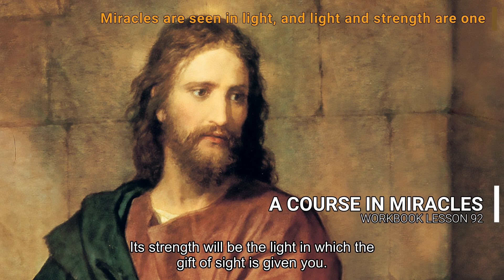A COURSE IN MIRACLES - WORKBOOK LESSON 92 (spoken with subtitles)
Lesson 92
"Miracles are seen in light, and light and strength are one."
The idea for today is an extension of the previous one. You do not think of light in terms of strength and darkness in terms of weakness. That is because your idea of what seeing means is tied up with the body, and its eyes and brain. This is why you believe that you can change what you see by keeping little bits of glass or other clear material before your eyes held in a frame or placed against the eye.

These are among the many magical beliefs that come from the conviction you are a body, and the body's eyes can see. You also believe the body's brain can think. If you but understood the nature of thought, you could but laugh at this insane idea. It is as if you thought you held the match that lights the sun and gives it all its warmth; or that you had the universe imprisoned in your hand, securely bound until you let it go. Yet this is no more foolish than to believe the body's eyes can see; the brain can know.

It is God's strength in you that is the light in which you see, as it is His Mind with which you think. His strength denies your weakness. It is your weakness that sees through the body's eyes, peering about in darkness to behold the likeness of itself; the small, the weak, the sickly and the dying, those in need, the helpless and afraid, the sad, the poor, the starving and the joyless. These are seen through eyes which cannot see and cannot bless.

Strength overlooks these things by seeing past appearances. It keeps its steady gaze upon the light that lies beyond them. It unites with light, of which it is a part. It sees itself. It brings the light in which your Self appears. In darkness you perceive a self that is not there.

Strength is the truth about you; weakness is an idol falsely worshipped, and adored that strength may be dispelled, and darkness rule where God appointed that there should be light. Strength comes from truth, and shines with light its Source has given it; weakness reflects the darkness of its maker. It is sick and looks on sickness, which is like itself.

Truth is a savior and can only will for happiness and peace for everyone. It gives its strength to everyone who asks, in limitless supply. It sees that lack in anyone would be a lack in all, and so it gives its light that all may see, and benefit as one. Its strength is shared, that it may bring to all the miracle in which they will unite in purpose and forgiveness and in love.

Weakness, which looks in darkness, cannot see a purpose in forgiveness and in love. It sees all others different from itself, and nothing in the world that it would share. It judges and condemns, but does not love. In darkness it remains to hide itself, and dreams that it is strong and conquering, a victor over limitations that but grow in darkness to enormous size. It fears and it attacks and hates itself, and darkness covers everything it sees, leaving its dreams as fearful as itself. No miracles are here, but only hate. It separates itself from what it sees, while light and strength perceive themselves as one.

The light of strength is not the light you see. It does not change and flicker and go out. It does not shift from night to day, and back to darkness till the morning comes again. The light of strength is constant, sure as love, forever glad to give Itself away, because it cannot give but to Itself. No-one can ask in vain to share its sight, and none who enters its abode can leave without a miracle before his eyes, and strength and light abiding in his heart.

The strength in you will offer you the light and guide your seeing, so you do not dwell on idle shadows that the body's eyes provide for self-deception. Strength and light unite in you, and where they meet your Self stands ready to embrace you as Its own. Such is the meeting place we try today to find and rest in, for the peace of God is where your Self, His Son, is waiting now to meet Itself again, and be as One.

Let us give twenty minutes twice today to join this meeting. Let yourself be brought unto your Self. Its strength will be the light in which the gift of sight is given you. Leave, then, the dark a little while today, and we will practice seeing in the light, closing the body's eyes and asking truth to show us how to find the meeting place of self and Self, where light and strength are one.

After the morning meeting, we will use the day in preparation for the time at night when we will meet again in hope and trust. Let us repeat as often as we can the idea for today, and recognize that we are being introduced to sight, and led away from darkness to the light where only miracles can be perceived.